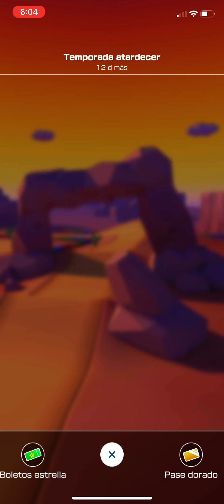Mario Kart Tour: Peach aventurera en Copa Toad + Disparo de tuberia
En este video les traigo un gameplay walkthrough donde Peach aventurera, el personaje legendario de esta nueva temporada del amanecer, compite en las carreras de la Copa Toad en la categoria 150cc (rapido) .  Espero les guste este walktrough.